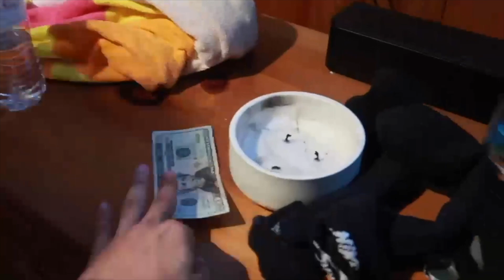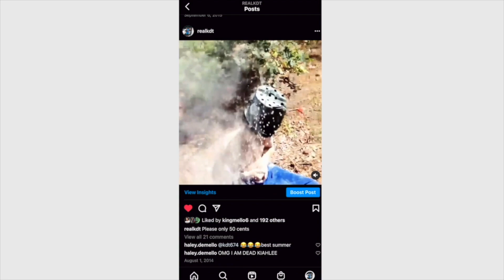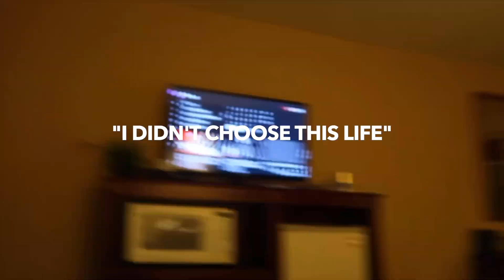4 Girls and 3 Guys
LETS CHANGE THAT